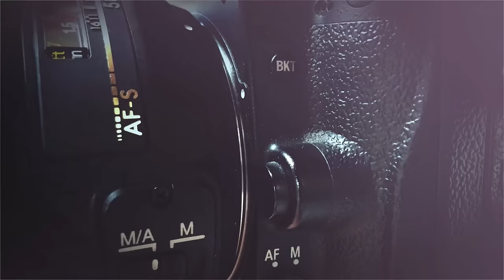Stunning Photography Promo & Intro Opener | photographer logo animation | YouTube intro videos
Welcome to Ahmed Studio .A Pro online video and Post-production services
We Provide ;
Graphics Design
 Animation
Pre-production
Post-production
Color Grading
Media services

Photographers and photography studios video logo animation advertisement/commercial
Logo Animation
 Photographers and photography studios video logo animation advertisement/commercial cool
Best Photography LOGO
BEST 11 Intro Logo Camera, Photography, Cinema Studio After Effect |
Top New Intro Epic Logo Animation Template Free After Effects Project Files .
Best Photography and Videography Logo II After Effects Animation I
After effects Logo Animation New Logo Release
Learn Photography - Simple, Practical - Free Photography Course 1/10
First video in free 10-part photography course. How I got to shoot for Australian Geographic Magazine, travel the world and sell ...
Make Professional Photography Intro | Kinemaster & Power Director Tutorial
Intro to Video: A Photographer's Guide to Filmmaking
Want to Make Fast MONEY in PHOTOGRAPHY?! Intro to REAL ESTATE Photography & Videography
How to shoot Real Estate Photography and Videography - from gear to composition. WATCH BECKI'S VIDEO HERE ...
Photographer Intro After Effects Templates Free - Free After Effect Template
Photographer Intro After Effects Templates Free - Free After Effect Template Hi friends, This video for giving you Camera Logo ...
Best Beginner Camera for Photography and Video 2019
Wondering what the best entry-level camera for photography and video is? In this video, I'll talk about several camera models ...
Photography Logo 4K | After Effects template
The Ultimate Photography Course For Beginners (Intro Video)
This is the intro video of my photography course: The Ulitmate Photography Course for Beginners.
Photography Intro Video
Intro video for  Photography.
photography tips
 photography ideas
 photography hacks
 photography tricks
 photography basics
 photography composition
 photography business
 photography 101 88,888
 photography asmr
 photography accessories
 photography apps
 photography art
 photography at night
 photography aperture
 photography angles
 photography as a career
 a photography dealer
 a photograph class 11
 a photography website
 photography backdrops
 photography battle
 photography beginners
 photography behind the scenes
 photography business plan
 photography business cards
 madison b photography
 nita b photography
 just b photography
 marie b photography
 studio b photography
 plan b photography
 praju b photography
 emilio b photography
 photography course
 photography class
 photography camera
 photography contracts
 photography concentrate
 photography compilation
 photography channel
 k c photography
 studio c photography
 aps-c photography
 c anderson photography
 c stands for photography
 c log photography
 c stand food photography
 v r bros photography
 photography digital art
 photography dslr
 photography drone
 photography desk setup
 photography depth of field
 photography degree
 photography design
 nikon 3400 d photography
 nikon d5600 d photography
 90d photography
 nikon 3300 d photography
 nikon 3200d photography
 photography editing
 photography exposure
 photography effects
 photography equipment
 photography ed sheeran
 photography exhibition
 photography essentials
 photography editing tips
 lady e photography
 j double e photography
 e commerce photography
 e com photography
 e commerce model photography
 e ttl flash photography
 photography letra e tradução
 e&k photography
 photography for kids
 photography for beginners
 photography for dummies
 photography for beginners nikon
 photography film
 photography for beginners iphone
 photography filters
 photography for instagram
 studio of photography rupsa
 wedd f photography
 studio of photography
 oppo reno 2z photography
 t&f photography
 olympus pen f photography
 big f photography
 nikon f photography
 photography gear
 photography gadgets
 photography guide